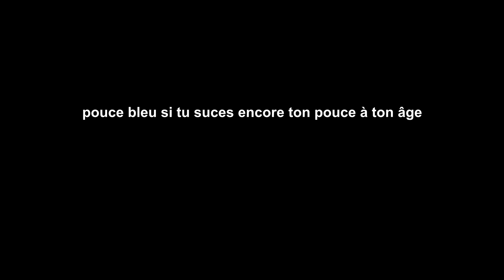😈👶 Le Bébé en Jaune 👶😈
Let's play français sur The Baby in Yellow (Le bébé en jaune) 😃